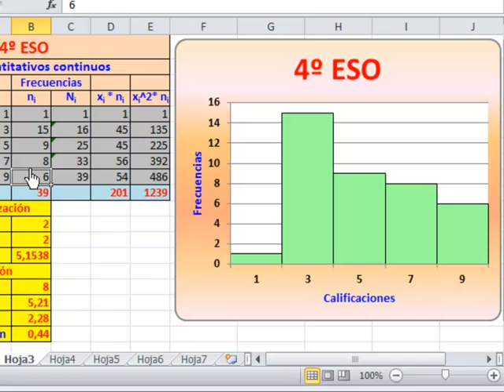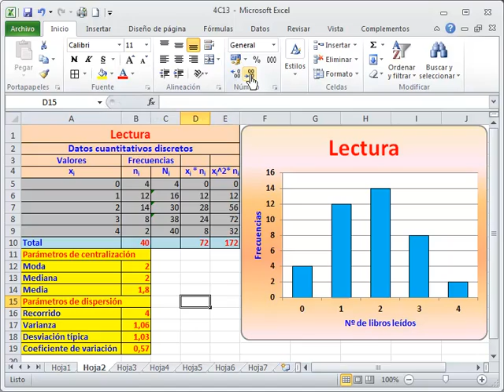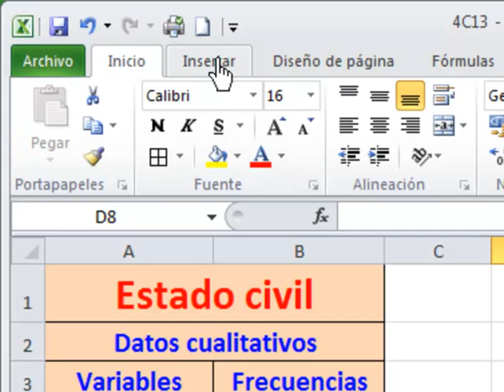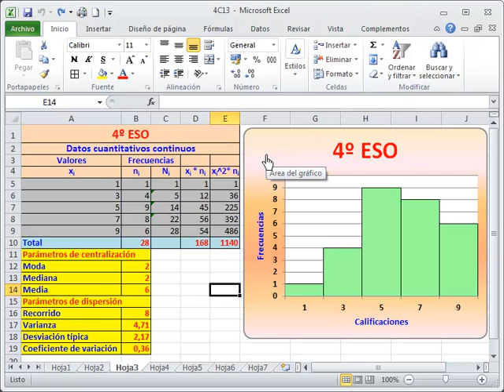Matemáticas: Tutorial de Excel para 4º opción A de ESO